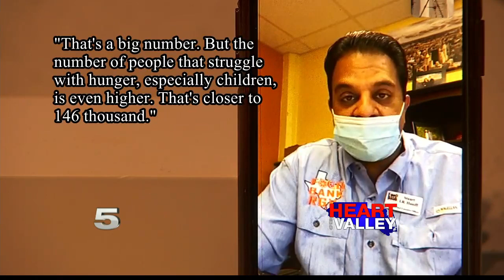RGV Food Bank continues to support families in need, donations needed